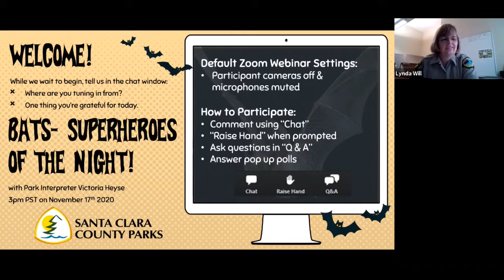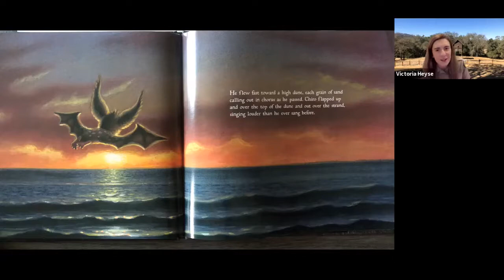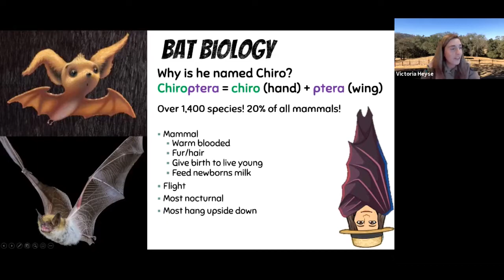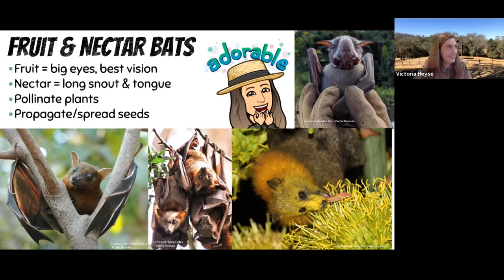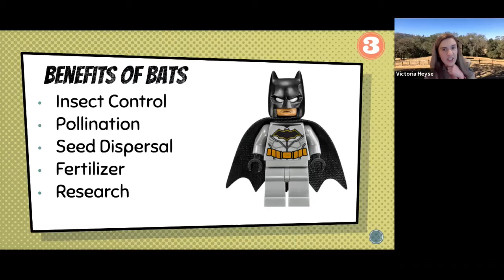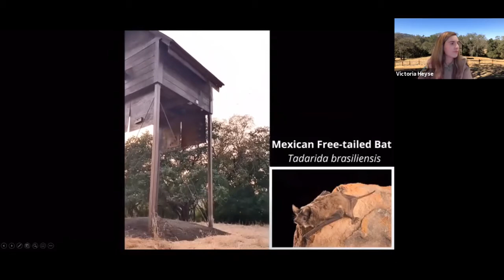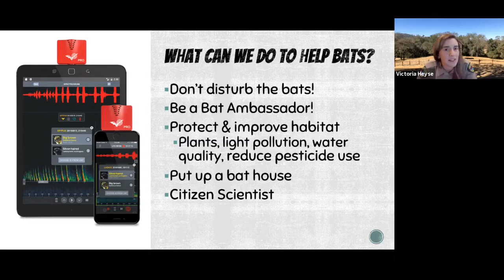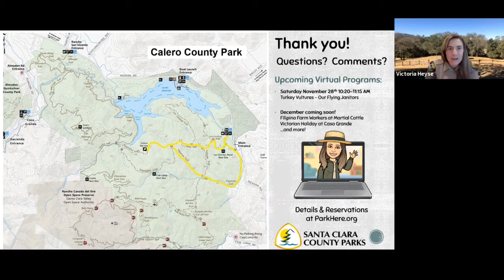Bats! Superheroes of the Night - Virtual Program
Join Park Interpreter Victoria for this family-friendly virtual program that investigates the mysteries and myths of bats. Listen to a story about bats, and then discover why these creatures are so important to Santa Clara County Parks on a special after-hours virtual walk.

Live program recording from November 17th 2020